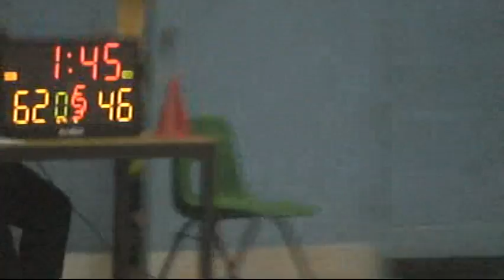Canterbury High School vs Copleston High School - EABL Week 7 - 02/11/14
Copleston High School beat Canterbury 98-60 in EABL action.